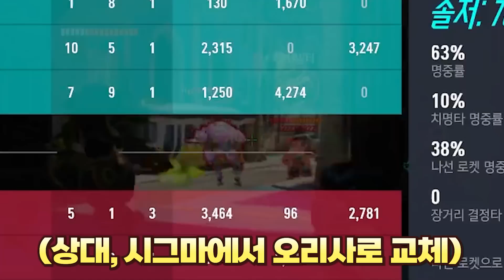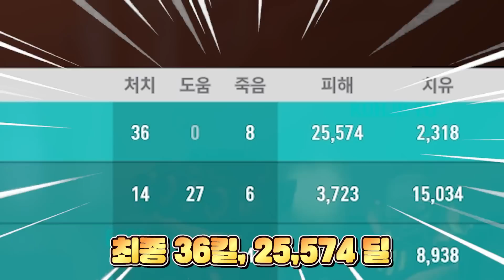자경 3탱? 오히려 좋아ㅋㅋ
안산저격수 생방송